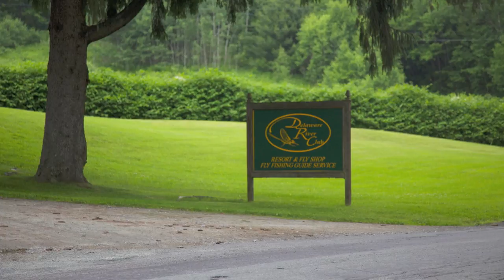Giant Brown Trout, Delaware River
Caught a 2 footer on the Delaware, swinging a small white streamer, to imitate ailwifes, that trout were smashing on the surface